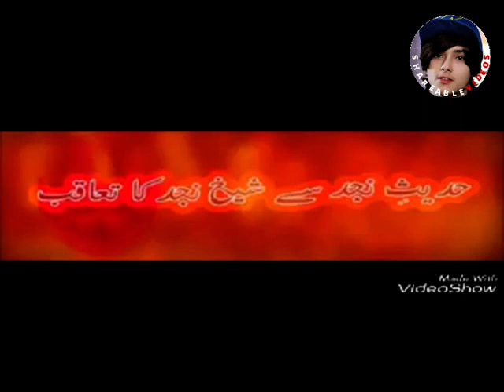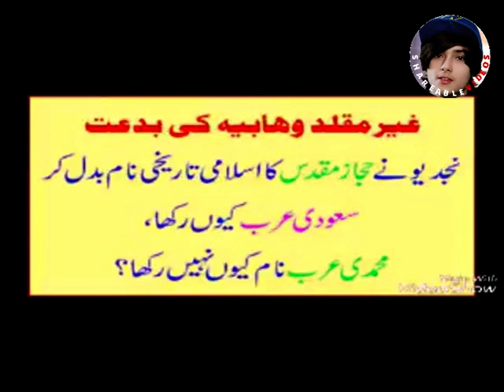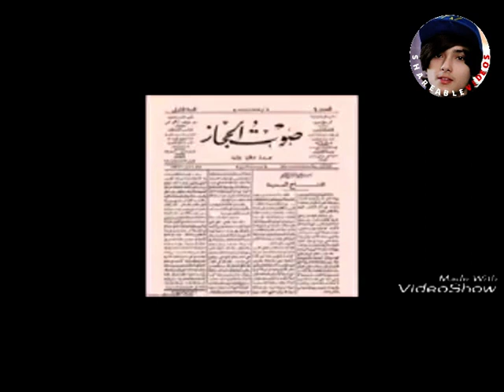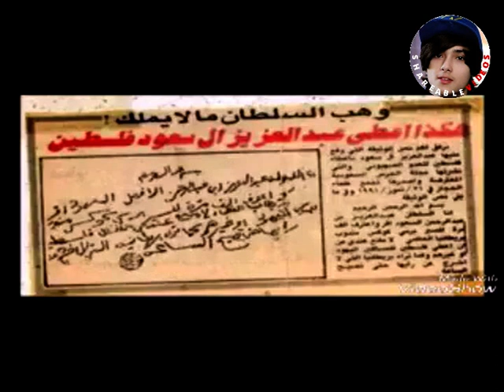116 HISTORY OF MUHAMMAD BIN ABDUL WAHAB NAJDI || SHAREABLE VIDEOS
"SHARE ABLE VIDEOS"
SHARE ABLE VIDEOS